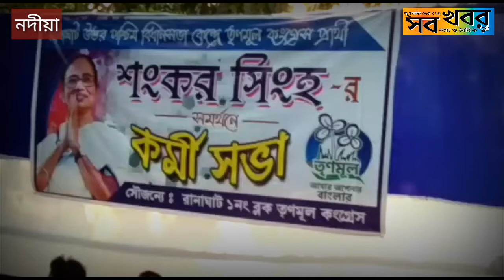কালিনারায়ন পুর বারাসত অঞ্চলে রামনগর গ্রাম পঞ্চায়েত তৃণমূল কংগ্রেসরে পক্ষ থেকে কর্মী সভা